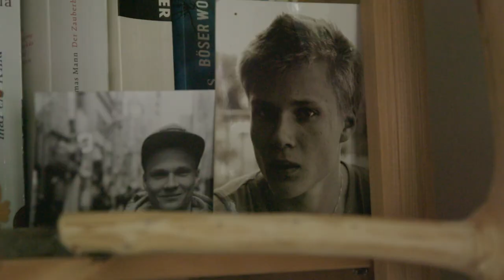Scarpa Stories - Chiara & Chris Hanke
Chiara Hanke klettert gerade als erste Deutsche eine 9a, ihr Mann Chris ist Teil des deutschen Nationalkaders und trainiert unter anderem für die Lead Worldcups. Viele von euch fragen sich sicherlich, wie der Tagesablauf eines Profiathleten aussieht, wie man wohl so viel trainieren und gleichzeitig eine harmonische Beziehung führen kann. Here we go - In der aktuellen Scarpa Story nehmen wir euch mit ins schöne Frankenjura und zeigen euch, wie das Powerpärchen Beziehung, Training und das Mamutprojekt "eigenes Haus" unter ein Dach bekommt.